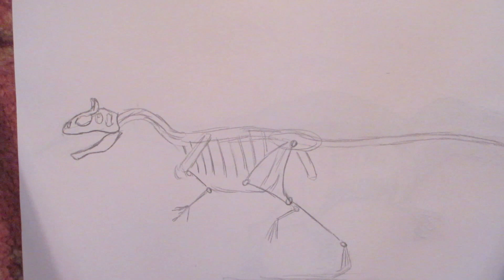How to draw Crylophosaurus: time lapsed.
In this video I just took a picture of a skeleton and drew it with skin on top.